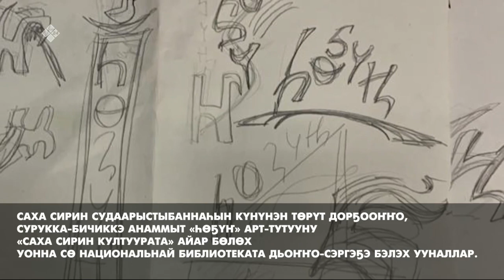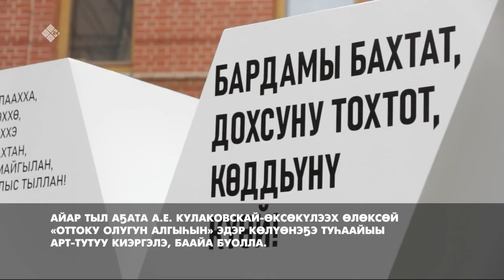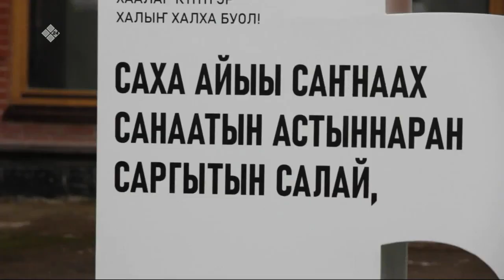«Эйгэ» биэриигэ: ҺӨҔҮҤ арт-эбийиэк туһунан (30.09.22)